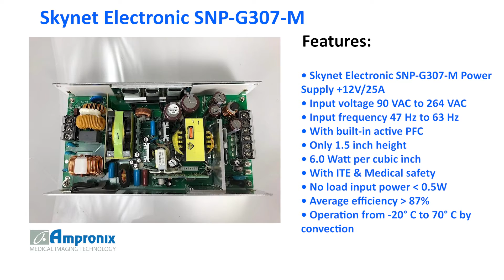Skynet Electronic SNP-G307-M Power Supply Sales | Service | Repair | Exchange | Replacement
The Skynet Electronic SNP-G307-M Power Supply is available for sales service repair replacement and exchange today!